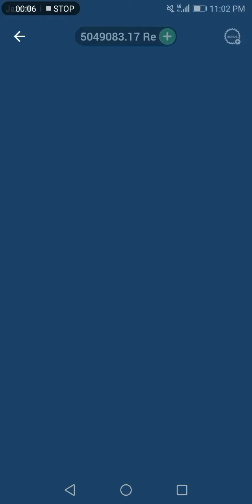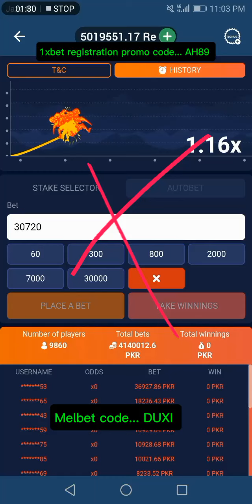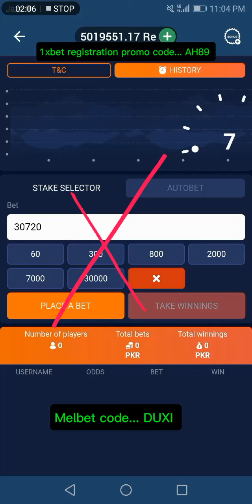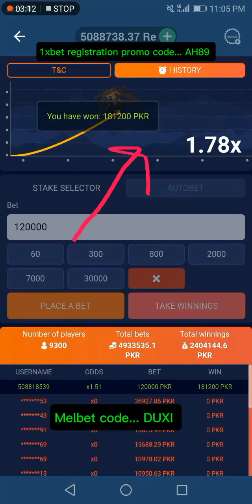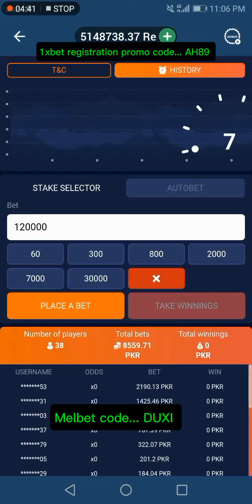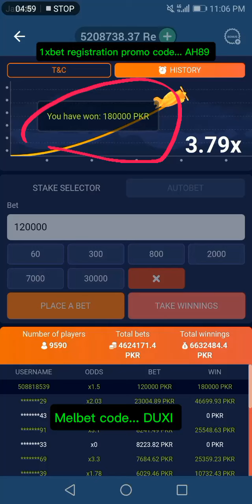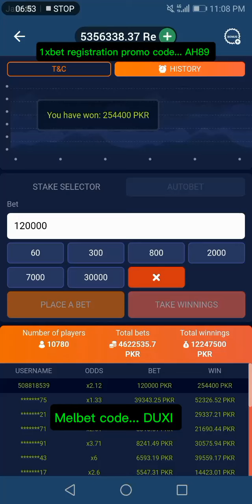"Crash game" 1xbet Tricks 👌4,65,000 winning proof 🚀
*1xBet Crash Game:*

1. How to play 1xBet Crash Game
2. 1xBet Crash Game strategy
3. 1xBet Crash Game tips and tricks
4. 1xBet Crash Game bonus
5. 1xBet Crash Game review
6. 1xBet Crash Game demo
7. 1xBet Crash Game rules
8. 1xBet Crash Game payout
9. 1xBet Crash Game hack
10. 1xBet Crash Game prediction

*1xBet Aviator Game:*

1. How to play Aviator Game on 1xBet
2. Aviator Game strategy 1xBet
3. 1xBet Aviator Game tips
4. Aviator Game 1xBet review
5. 1xBet Aviator Game demo
6. Aviator Game 1xBet payout
7. 1xBet Aviator Game bonus
8. Aviator Game 1xBet hack
9. 1xBet Aviator Game prediction
10. Aviator Game 1xBet tutorial

*Common Searches:*

1. 1xBet games
2. 1xBet casino games
3. Online crash games
4. Aviator game online
5. Crash game strategy
6. Aviator game tips
7. 1xBet game review
8. Online gaming experience
9. 1xBet bonus
10. 1xBet promotions

*Long-tail Searches:*

1. "How to win at 1xBet Crash Game"
2. "Aviator Game 1xBet strategy 2024"
3. "1xBet Crash Game tricks and tips"
4. "Aviator Game 1xBet payout calculator"
5. "1xBet Crash Game bonus code"
6. "Aviator Game 1xBet demo play"
7. "1xBet Crash Game rules and regulations"
8. "Aviator Game 1xBet live streaming"
9. "1xBet Crash Game tutorial for beginners"
10. "Aviator Game 1xBet winning strategy"

*Google Trends:*

- Average monthly searches: 2,900 (1xBet Crash Game)
- Average monthly searches: 1,300 (Aviator Game 1xBet)

*YouTube Autocomplete:*

- 1xBet Crash Game
- Aviator Game 1xBet
- 1xBet Crash Game strategy
- Aviator Game tips
"Get ready for a thrilling experience with 1xBet's Crash Game! This addictive game challenges you to predict the multiplier before the plane crashes. The goal is to cash out before the crash, multiplying your stake.

Key Features:

- Simple yet intense gameplay
- Live statistics and graphics
- Adjustable stake and auto-bet options
- Exciting bonus features

Will you dare to fly high and cash out before the crash? Join 1xBet's Crash Game now and test your skills.

"Embark on a high-flying adventure with 1xBet Aviator! This popular game combines excitement and strategy, where you predict the plane's flight path and cash out before it disappears.

Gameplay:

1. Place your bet
2. Watch the plane take off
3. Predict the multiplier
4. Cash out before the crash

Features:

- Real-time graphics
- Adjustable stake and auto-bet
- Live statistics and leaderboard
- Bonus features and promotions

Take to the skies and challenge your friends! Play 1xBet Aviator now and experience the rush of flying high!"